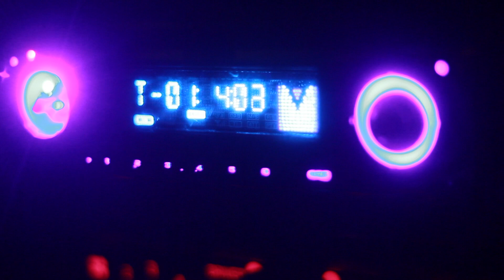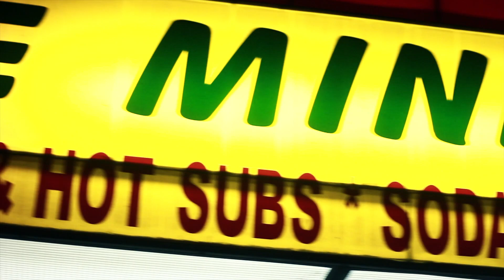B - REBEL EPISODE 1 - THE BEGINNING (B.M.G) Bread Mafia Gang